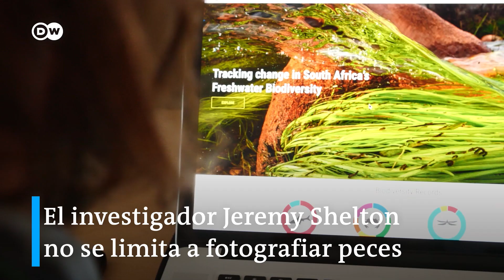Una tercera parte de peces de agua dulce en peligro de extinción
Un grupo de científicos está dedicado a documentar 21 especies de peces de agua dulce endémicas del Cabo Occidental, en Sudáfrica. En el resto del mundo se han extinguido. Actualmente, alrededor de un tercio de los peces de agua dulce se encuentran en peligro de extinción debido a las especies invasoras y la degradación del hábitat